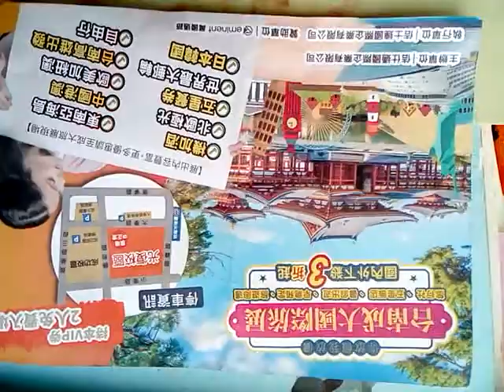VID 20190323 090208gg國曆三月29日至四月一日成大國際旅展地點在台南市後火車站東邊的光復校區中正堂(抱歉!之前選的是正向但是上傳youtube以後卻倒過來了)